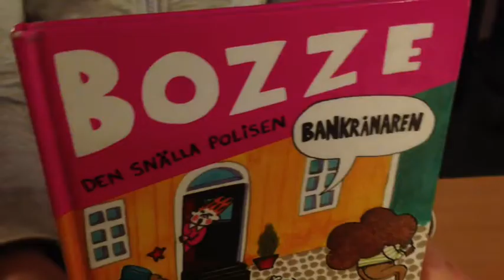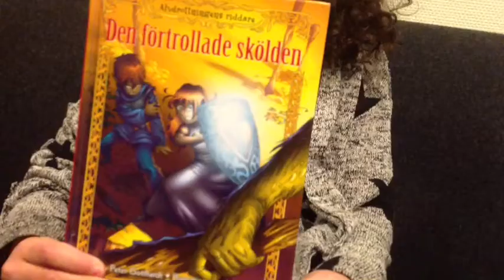Trailer: Lästipsjulkalender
En julkalender full med boktips från eleverna i klass 3 Chili och Curry på Växthusets skola. Besök kalendern på